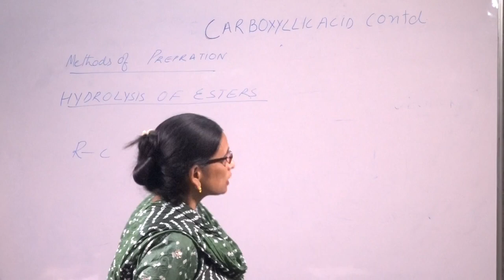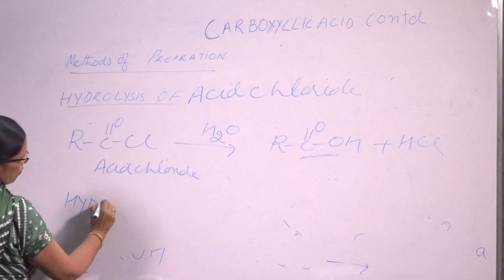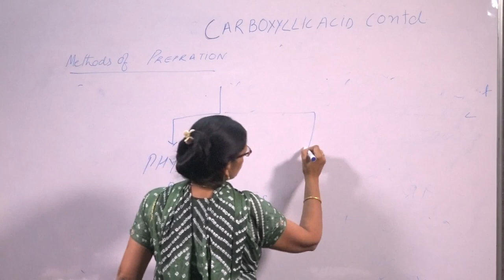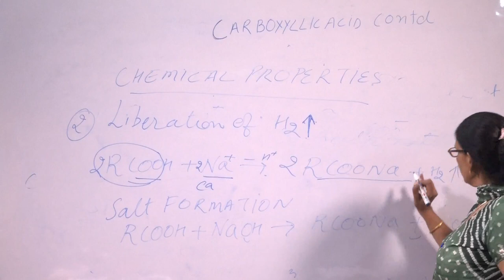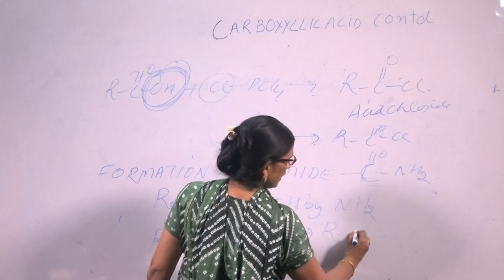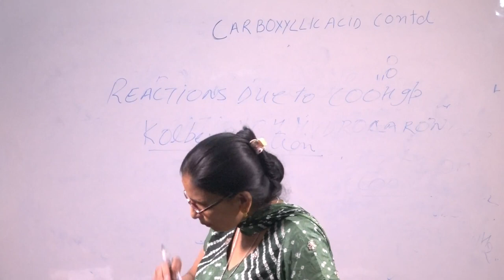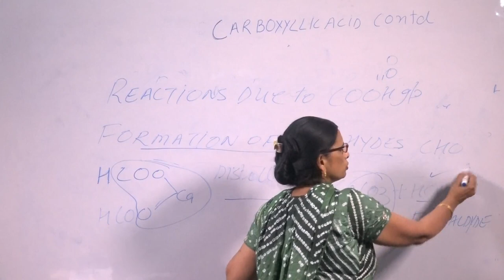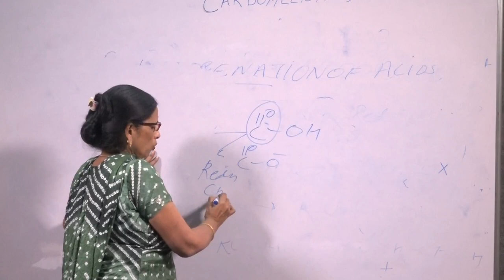Carboxyllic Acid Introduction and Prepration Part-2 By Dr. Versha Parcha